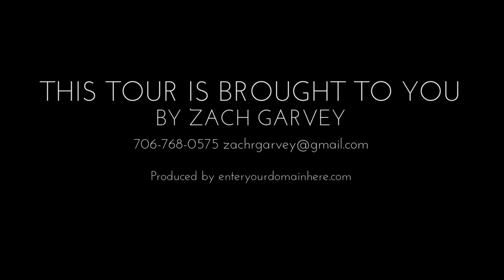1063 Mack Eller Rd, Clarkesville GA 30523, USA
1063 Mack Eller Rd, Clarkesville GA 30523, USA

Nearly 1000 ft of creek frontage and the topography is near perfect. Sleeping porches, rushing water, retaining walls and a huge party deck w/ custom laid stone outdoor firepit is only a glimpse..2 story foyer entrance w/ nearly 4000 sq feet of living space. Cozy Chefs kitchen w/ granite counters,huge bar and easy patio access. MASSIVE dining room to seat the masses. Master suite on main level featuring 5 piece bath and french doors overlooking creek. 2nd level features pool/bar room, 2 over sized Brs w/ ext access and upgraded bath. 3rd level features accommodating bunk room and 4th BR w/ custom tiled bath. PLUS being sold furnished!